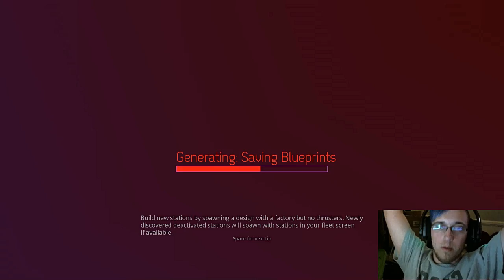reassembly | Take my Fires! BANG, BANG!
Join me as we play a neat Geometrical game called reassemble! Watch as I fail by shooting them and me almost dying.